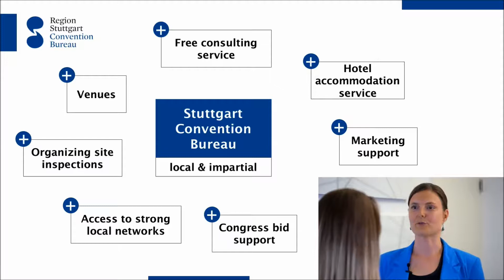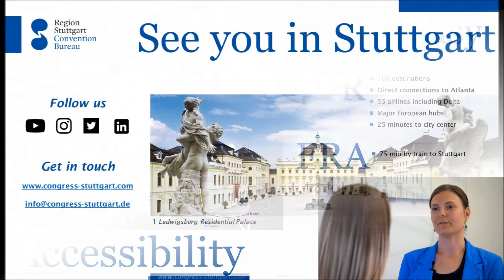GCB Webinar: Service and Accessibility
Karina from the Stuttgart Convention Bureau takes you on a tour through the meeting destination Stuttgart. Enjoy Stuttgart!